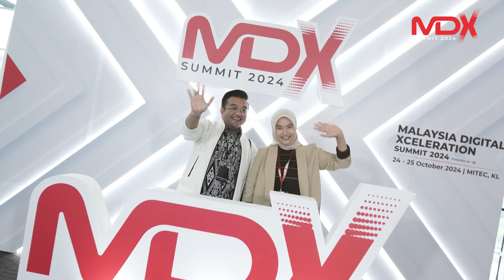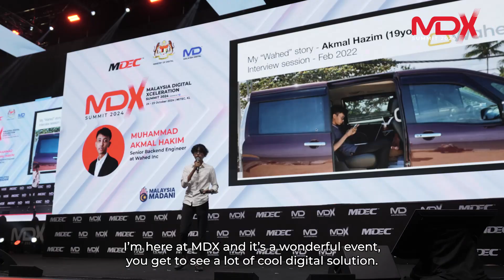Highlights of MDX Summit 2024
MDX Summit 2024 concluded with over 4,800 industry pioneers, global innovators and participants joining the two unforgettable days. From AI and cybersecurity breakthroughs to revolutionary discussions on digital twin and cross-border trade, MDX truly showcased the future of tech and solidified itself as a platform for digital transformation.

Thank you to everyone for making this event happen, and we will see everyone next year.